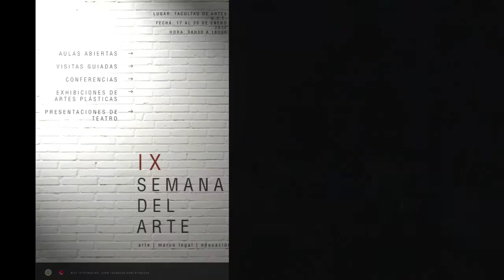Spot IX Semana del Arte UCE 2017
Invitación de la Facultad de Artes de la Universidad Central del Ecuador, del 17 al 20 de Enero de 2017. Te esperamos.